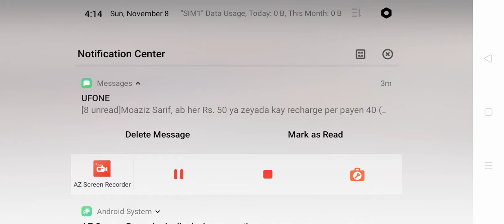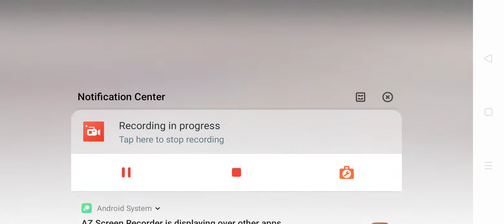My new channel like and subscripe